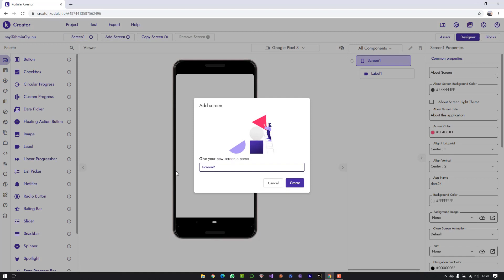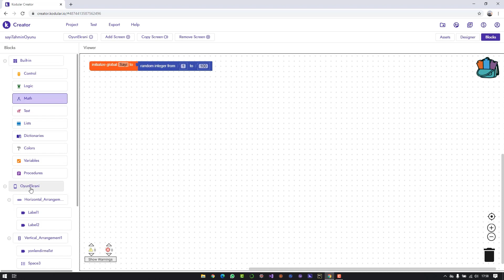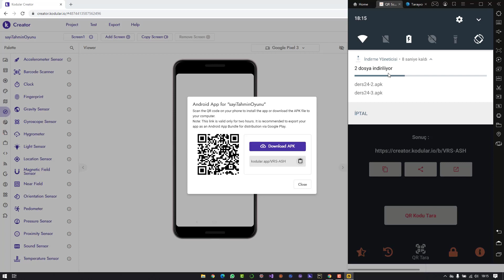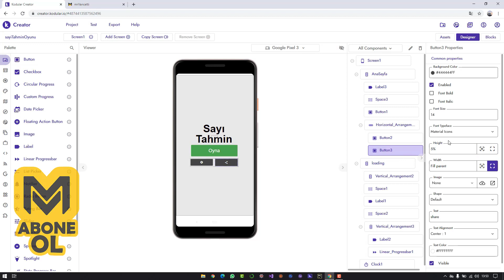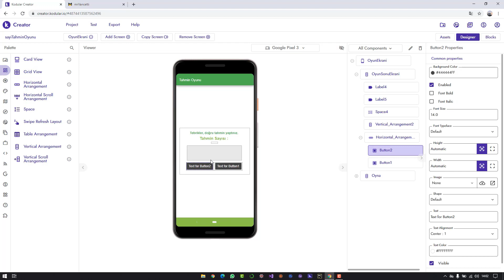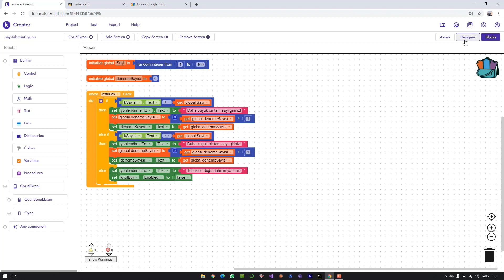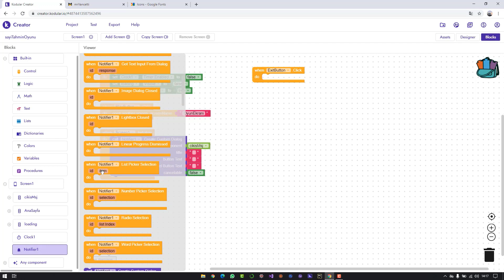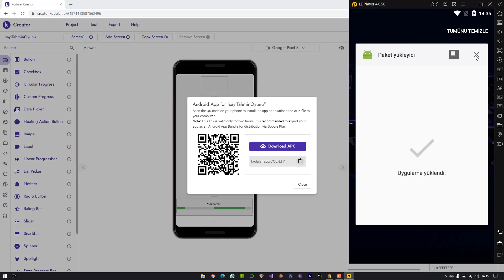Kodlama Bilmeden Oyun Yapma | 1 Saatte Oyun Yap | Kodular Sayı Tahmin Oyunu | Kodular Games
Selam Dostum,

Ben mrVancetti, bazıları mr vancetti olarak da arıyorlar ama aslı mrVancetti :)
Kodlama bilmeden uygulama yapmak son zamanların trend bir işlevi oldu. Kodlama bilmeyen veya öğrenmek istemeyen kişilerin program yapma heveslerini karşılayacak bazı platformlar oluştu ve bunlardan birisi de kodular.io, bu platform sayesinde tek satır kod yazmadan yani kodlama bilmeden oyun yapmak veya kodlama bilmeden uygulama yapmak artık imkanlı. Sen de aramıza katıl ve kodlama bilmeden uygulama/program yapmaya başla, gelir elde et.

Kodlama bilmeden uygulama tasarlayarak internetten para kazanabilirsiniz. Oyun yapmak ve uygulama yapmak artık çok kolay ve bununla da gelir elde edilebilir.

Bu videomuz ise daha önce çekmiş olduğumuz kodsuz oyun yapma videosunun birleştirilmiş hali yani tek bir part, diğeri 2 parttan oluşuyordu ve ayrı ayrı olunca belki yorucu gelebilir. İki videoyu bir arada birleştirdim. Umarım videomu beğenirsiniz. Sadece 1 saatte oyun yaparak bu oyundan gelir elde edebilirsiniz.

mrVancetti, mr vancetti, mr Vancetti, Mrvancetti ya da Mr Vancetti olarak arama yaparsanız benim videolarıma ulaşabilirsiniz.